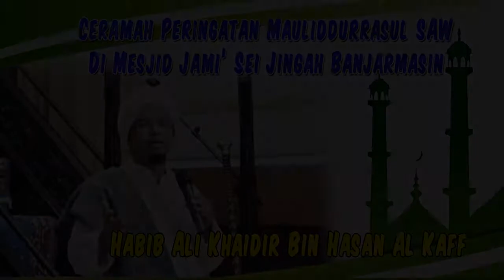HABIB ALI KHAIDIR AL KAFF - CERAMAH PERINGATAN MAULIDDURASUL SAW ( MESJID JAMI' SEI JINGAH B.MASIN